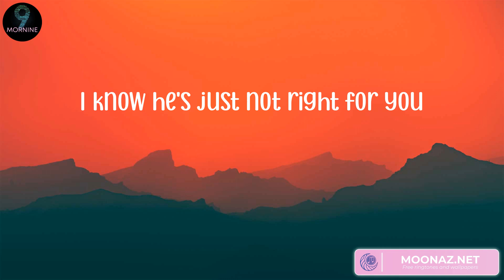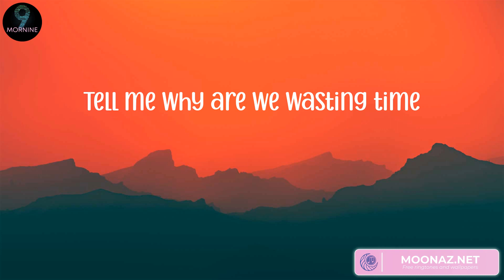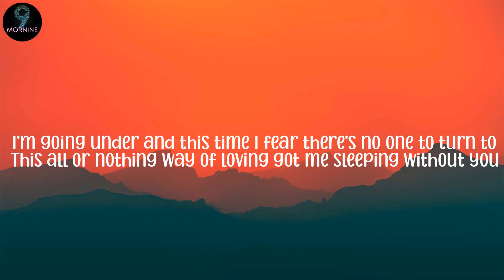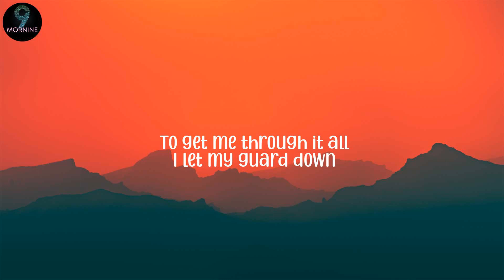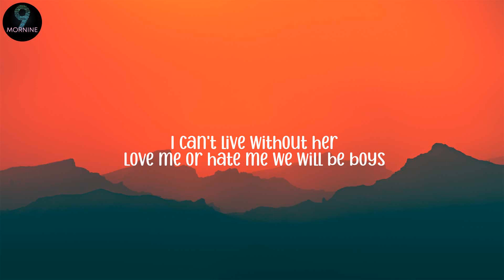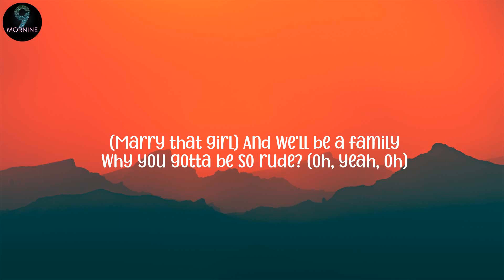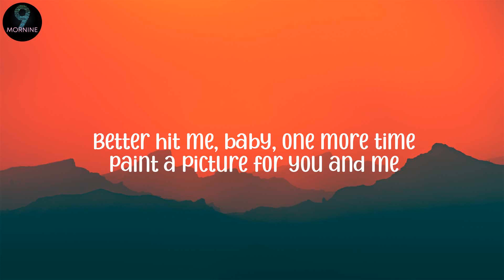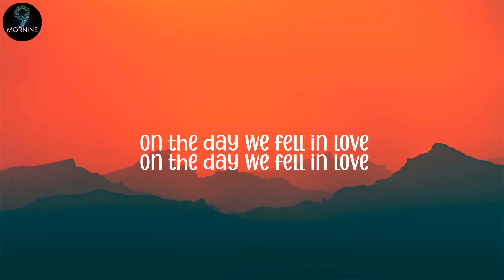Shawn Mendes 0 Treat You Better (Lyrics), Lewis Capaldi - Someone You Loved (Lyrics)